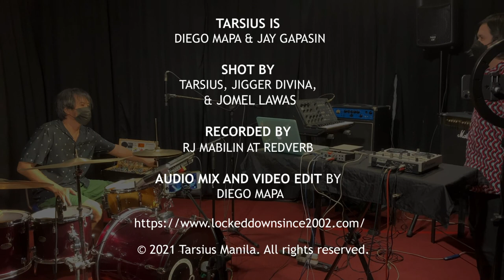Tarsius ASEAN Music Showcase Festival (Full Set)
Tarsius' full set at ASEAN Music Showcase Festival 2021

Includes bonus tracks which were not included in the live broadcast.

Originally aired on Youtube on September 11, 2021

Shot by Jigger Divina and Jomel Lawas

Recorded by RJ Mabilin at Redverb

Audio Mix by Diego Mapa

Video Edit by Diego Mapa

Tarsius was included in this event in cooperation with The Rest Is Noise Phillippines (Thank you, TRIN!)

Tarsius is Diego Mapa and Jay Gapasin

Tarsius on Facebook, Instagram, and Twitter:  tarsiusmanila

More than a year has passed, but COVID-19 is still looming over all of us. Live music and entertainment industries have been hit hard, but we don’t want to lose hope and still want to look beyond the pandemic and prepare for the time we can all enjoy ‘real life’ together once again.

So, the 2nd edition of AMS shall be purely virtual once again – scheduled for Saturday 11 – Monday 13 September 2021, with pre-recorded showcases broadcasted live on Saturday 11 and Sunday 12; and virtual speed meetings on Monday 13.

Go to: AMS 2021 Schedule

This year, we happily welcome 2 additional ASEAN countries – Cambodia and Vietnam – to our group of co-organizers. We do hope to be able to include all countries in the region in the near future, but because this is something we do on the side of our daily jobs, we want to grow at a rate that we can keep this passion-project running efficiently, effectively and offer the best experience to the participating artists, delegates and music fans.

Each of the 7 co-organizing countries i.e. Cambodia, Indonesia, Malaysia, Philippines, Singapore, Thailand and Vietnam; shall feature 4 artists – totaling 28 artists, whom shall produce half-hour novel showcase videos that shall be premiered live on the dates of the showcase via a video streaming platform (TBA). Promoters, festival owners/curators, label representatives, distribution companies, media, etc, shall be personally invited by the co-organizers as delegates to view the showcase performances and then attend virtual speed meetings with the artists and/or their management the day after the showcases end.